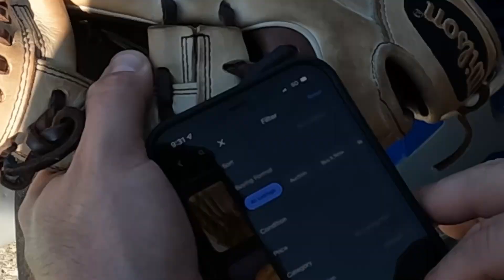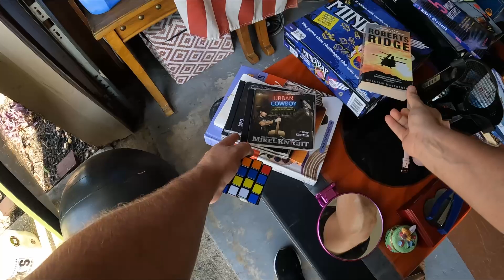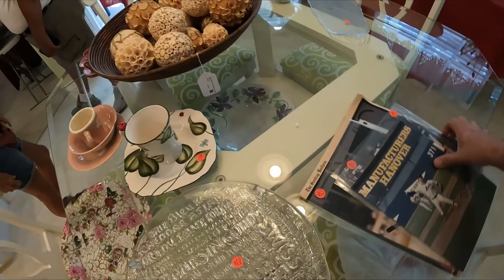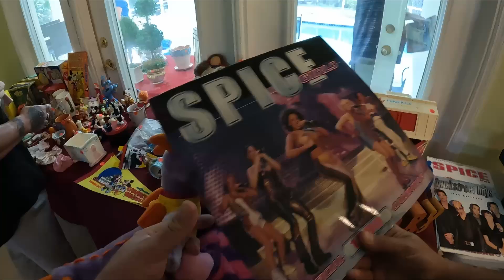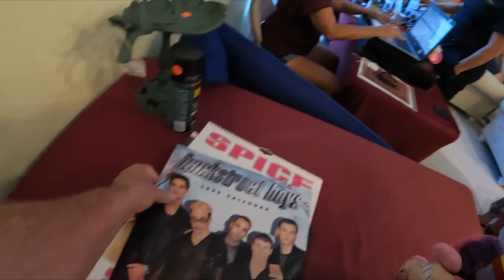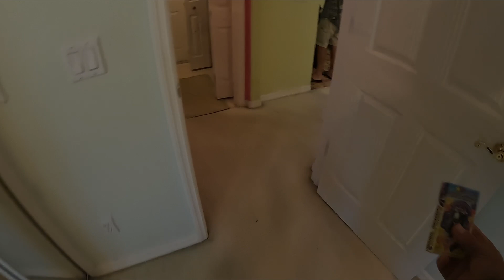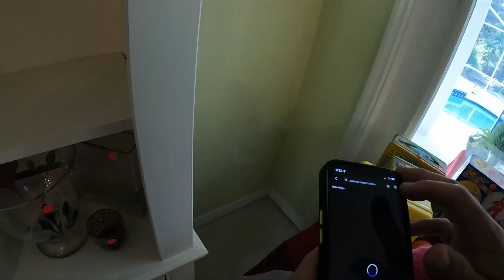MALE KAREN TRIES TO START A FIGHT AT ESTATE SALE! RIDICULOUS BEHAVIOR CAUGHT ON CAMERA!